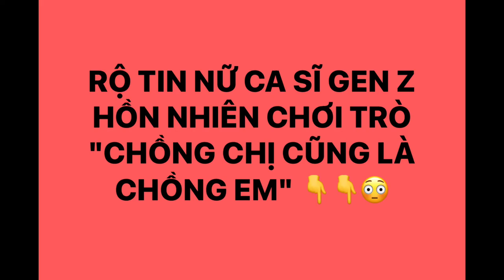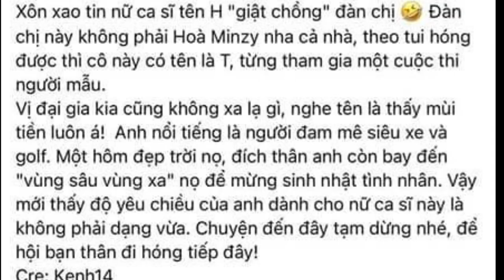Tin nóng: Toàn bộ dramma sân golf Hiền Hồ đang nóng mạng xã hội | 19/3/2022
Nguồn: Kênh 14

Tối ngày 19/3, MXH râm ran sự việc một sao nữ Vbiz bị đồng nghiệp giật chồng. ☹️

Đáng chú ý, người này cũng tiết lộ nhân vật trong câu chuyện chính là một nữ ca sĩ đình đám đã có con 2 tuổi. Ngay lập tức, cái tên bị réo gọi nhiều nhất chính là Hoà Minzy.